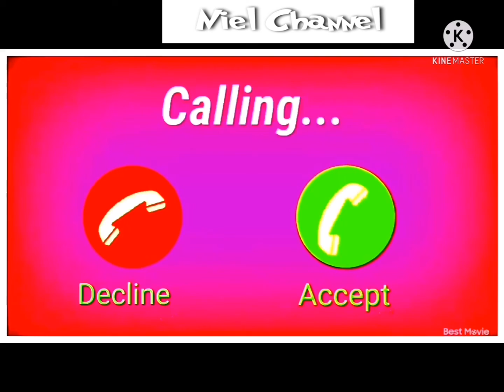RINGTONE|VIVO RINGTONE|NEW VIVO RINGTONE|VIV0 ORIGINAL RINGTONE|VIVO TONE|VIVO NOTIFICATION TONE